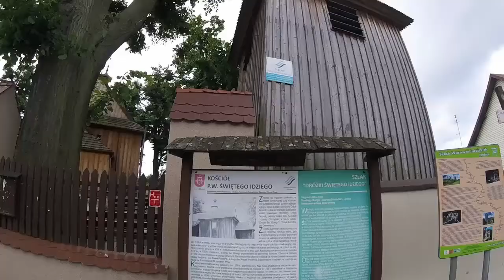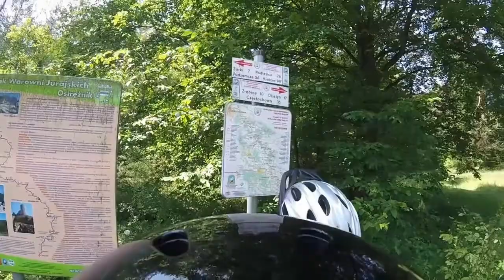Jurajski Szlak Rowerowy Orlich Gniazd 2017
Nasza podróż poślubna Jurajskim Szlakiem Rowerowym Orlich Gniazd :)